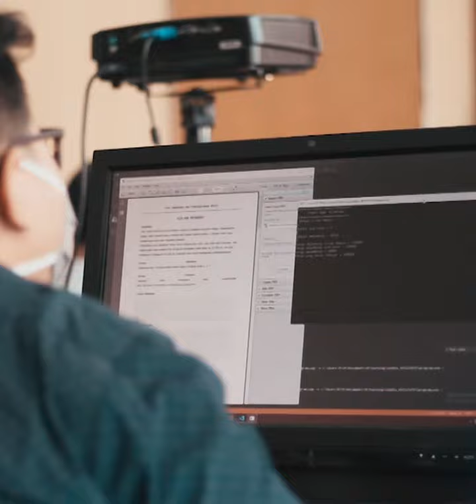Substance Test Open Recruitment Asisten Praktikum 2020